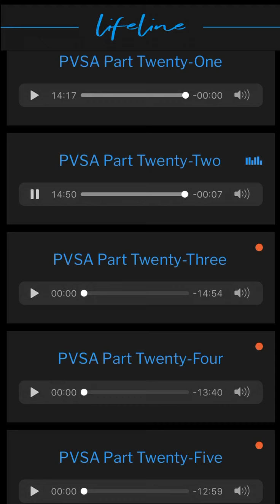VGR Lifeline Audiobook-PSVA-Part 22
VGR Lifeline Audiobook: A Prophet Visits South Africa (PSVA)-Part 22